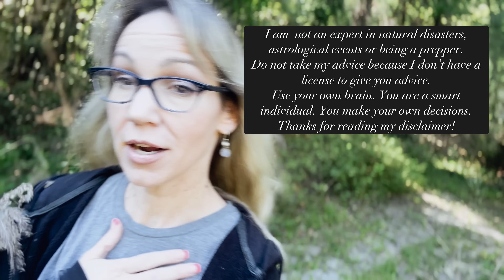APRIL 8, 2024 - SOLAR ECLIPSE - Are You Prepared?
Probably Nothing, so don't panic!